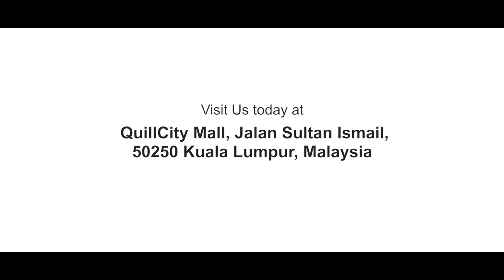2019 0928 Kurasi Malaysia Grand Opening